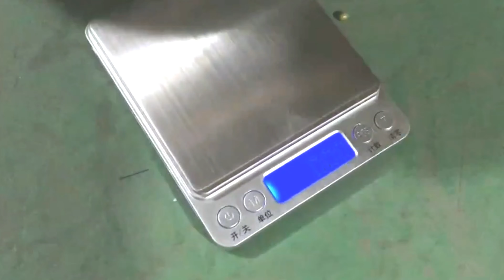granules nuts small bags packing machine vertical form fill seal with date coder VFFS bagging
Model YX-240C granules nuts small bags packing machine vertical form fill seal with date coder VFFS bagging designed and manufactured by our engineer team in cosmetic&food&pharma making and packaging machinery is widely used in the daily chemical industry like vertical packing and such like.We as a famous manufacturer moreover can design and produce the packaging machine according to the special requirements from customers.
basic parameter of Model YX-240C Stick type packing machine fine sugar granules bags bagging packaging equipment VFFS Ensachage de petits sacs d'emballage:
Product application:Powder, Granules
Sealing Type:3 Side / 4 Side / Center Seal
Packing Size: Width: 20 -160 mm or 20 -220 mm Length: 40 -120 mm or 100 -240 mm
Feeding System Auger Filler / Weigh Filler / Piston Filler / Volumetric Cup Filler
Speed PID Based
Main Motor PLC (Programmable Logic Control) Based
Heater Load 400-800 mm
Laminate 400 -800 mm
Contact Parts Sticky Powder / Liquid / Grains Auger Filler / Piston Filler / Volumetric Cup Filler
Power Consumption Food Grade Stainless Steel SS 316
Machine Dimension Programmable / Four Side Sealing (With / Without Gussets)
Net Weight Servo Based / Electromagnetic clutch and break
Optional Attachments (At an extra cost) Electronic / Pneumatic Hydraulic Web Edge Controller
This machine is widely used to pack any loose, non-cohesive granule products of the food, pharmaceutical, and chemical industries, such as soup mix, coffee, instant drink milk desicant, Monosodium glutamate, Sugar, salt,instant coffee, tea herbal packing machine cereal etc.
Feature on packing machine :
1. Automatic granule packing machine can finish the process like conveying bag,bag making,filling,weighing,sealing,cutting,counting,lot number,etc.
2. Bilingual display screen control system,stainless steel cabinet.Set up the required data(include filkling,weighing,bag size,etc) in the visuable settings,the control system automatic optimization match with all the program so that achieve the best packing speed precisely.
3. Stepper Motor control,this system has the advantage of precise,needless to adjust the other parts,and acoup sur.
4. It has color system controller,so that can get the complete trade mark design.
5. Suitable for the complex film and tin foil and other packing material.Fine packaging performance,low noise,clear sealing texture and strong sealing performance.Flat cutter,Tooth cutter,continuous point cutter.
Our Factory since 1992 has been manufacturing the cosmetic&food making and packaging machinery.In these field we have the experience rich enough to solve the questions encountered by our customers from both home and abroad.For more information about various high quality machinery like Model YX-240C granules nuts small bags packing machine vertical form fill seal with date coder VFFS bagging,please email via or browse our